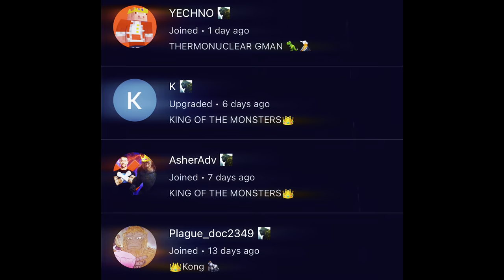Godzilla x Kong the new Empire review (SPOILER FREE)